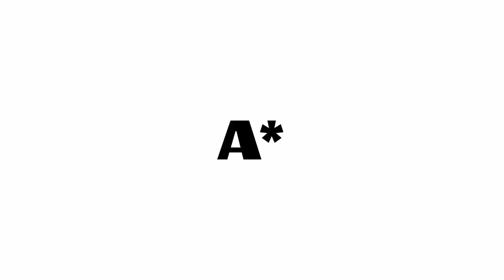¡NO ME LLAMES SEÑORA!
Hoy en “Asterisco”, Ilka explica por qué a las mujeres maduras no les gusta que las llamen “señora”, y como la sociedad actual es intolerante hacia la vejez...